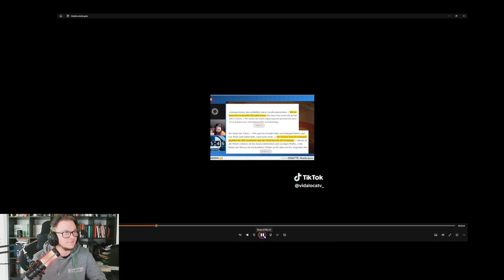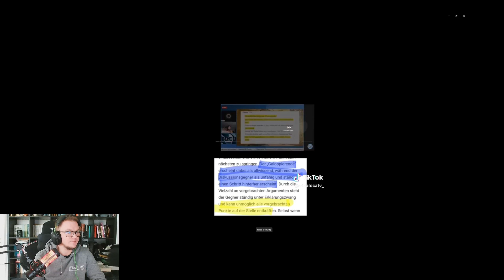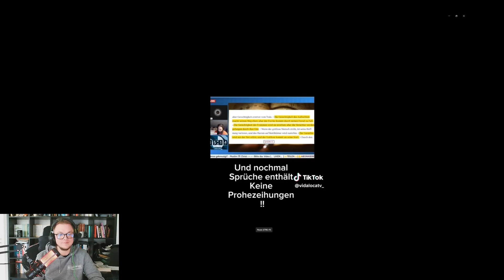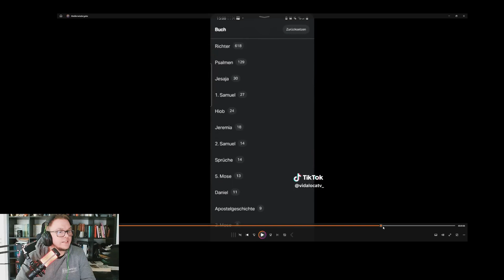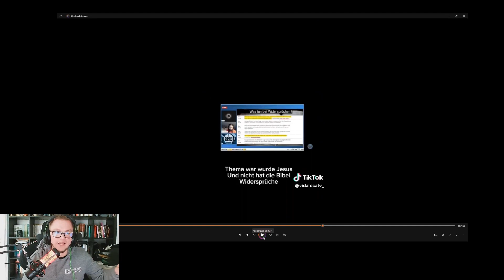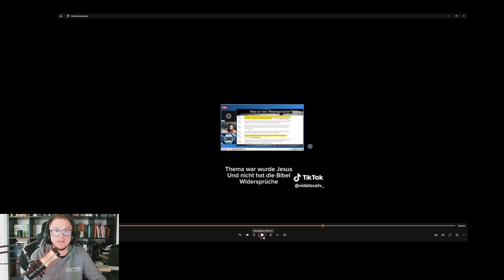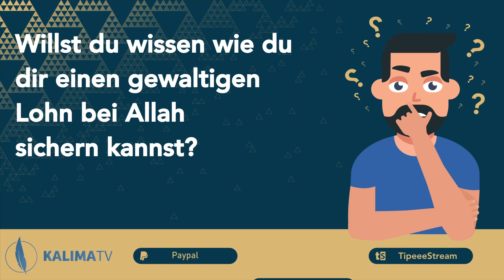Daniel (strenggläubig.tv): Tauhid war gemein - Gish Galopp Vorwurf❗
Der orthodoxe Christ wirft Tauhid (Muslim) vor Gish Galopp benutzt zu haben in der Debatte auf DebattenTV. Wir schauen uns den Vorwurf kurz mal an.

💛 Werde ab 5€/Monat - VIP-Member und profitiere von speziellen Inhalten und Materialien 💛
Spendet für unsere Arbeit - damit wir noch lange qualitativ Dawah machen können.
🎙️| Nasheed: Redlion "straight path"